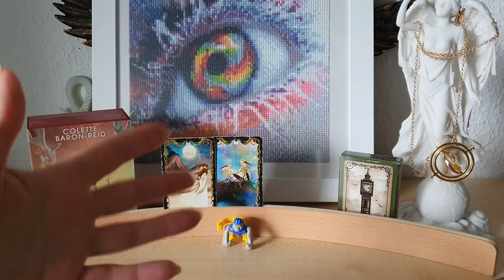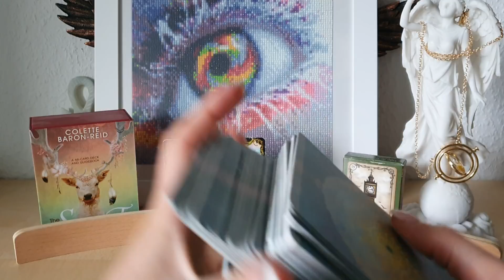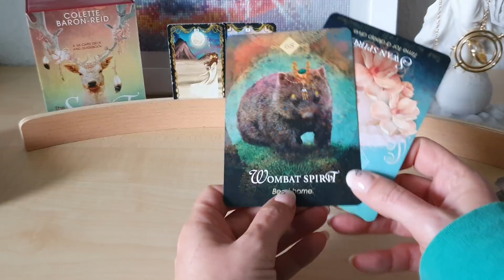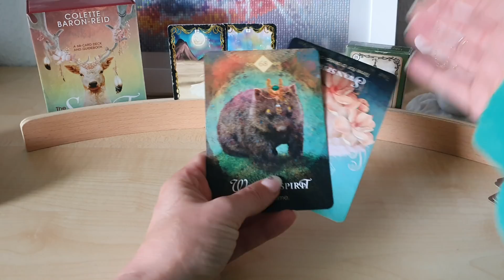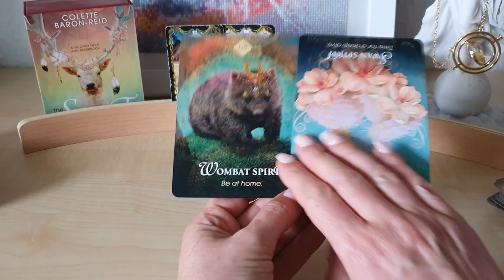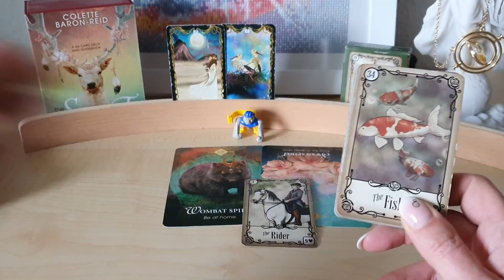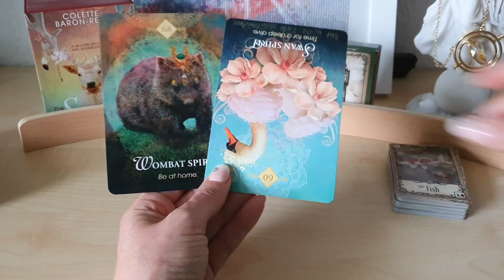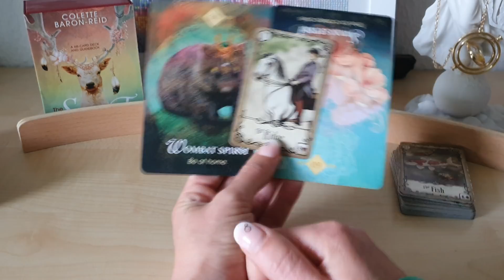Tagesimpuls 24.5. Mond im Widder ♈️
1,99€ pro Minute aus dem deutschen Festnetz, Mobilfunk abweichend

Buche Deine Sommersonnenwende und lass Veränderungen in Deinem Leben zu, konzentriere Dich aufs Licht (22€) 🌞🌸🌞 (wird per Mail zugesandt)

Mars im Widder ♈️ und Venus im Stier ♉️ 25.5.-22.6. das Gegenüber das Du zur Selbsterkenntnis brauchst 🤴🪞👸(6,66€)

Energie Arbeit Lyriden, Beltane, Tor 5.5. definiere Liebe, sei Liebe, erfahre Liebe (8,88€)

rückläufiger Merkur im Zwilling 👸♥️🤴🪞 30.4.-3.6. welche Spiegelung brauchst Du? Alt oder neu? (6,44€)

Jupiter im Widder die Entwicklung und der aktuelle Zustand in 3er Konstellationen bis zum 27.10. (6,34€)

36€+19%Ust = 42,84 + 3,50 € Versand = 46,34 €